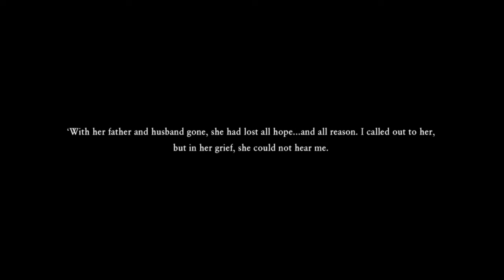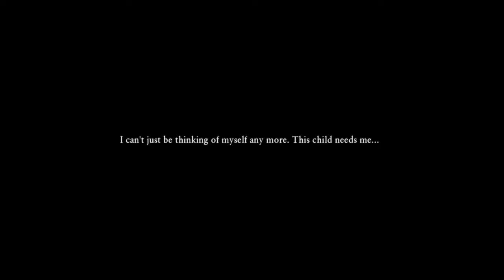Finding my inner peace [09/19/18] [P4]